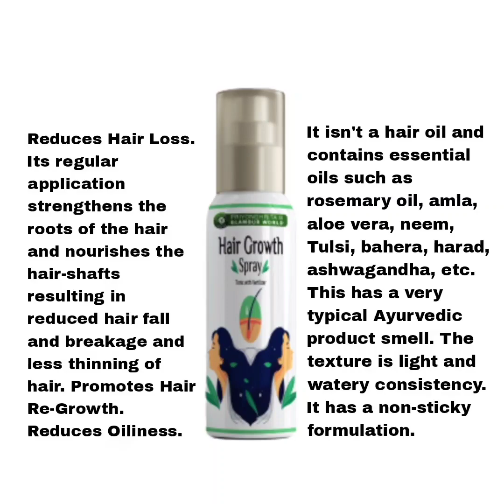Hair Growth Spray Apply Processs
Fb ac-